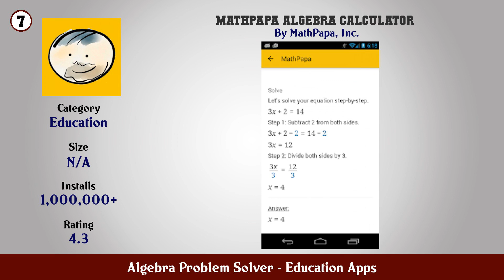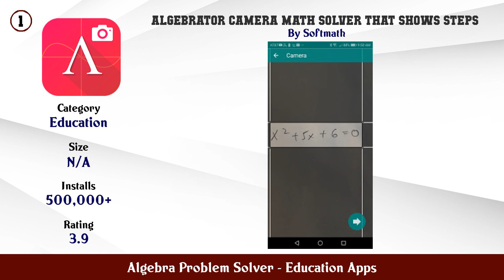Top 10 Algebra Problem Solver Android Apps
In this video we have listed Top Algebra Problem Solver Android Apps. This video is for information and reference purpose only.